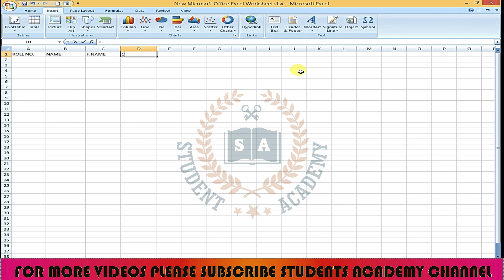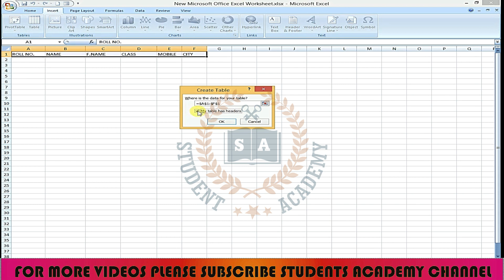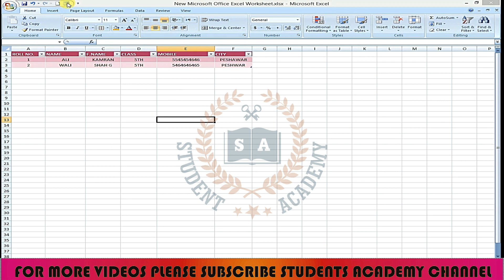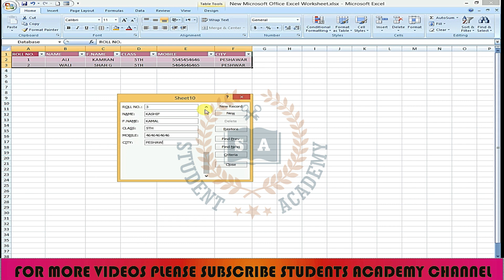Excel Tutorial In Urdu || Excel Data Entry Form || Part - 47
Hello Friends Today in this video i will teach you that how to design an awesome data entry form in ms excel 2007 so please keep watching this video tell the end and hit a like and share this video with your friends on social media networks and subscribe students academy youtube channel for more upcoming videos:
Thanks For Supporting Students academy Youtube Channel:
By Watching This Video You will Learn The Following Topics:
1- Excel Data Validation
2- Excel Tutorial In Urdu
3- MS Excel Full Course In Urdu
4- MS Excel Complete Course In Urdu
5- Complete MS Excel Tutorial In Urdu
6- Excel 2007 Tutorial In Urdu
7- Excel Tips And Tricks
8- Excel Tricks In Tamil
9- Autosum In Excel
10- MS Excel,
11- Microsoft Excel,
12- MS Excel Tutorial,
13- MS Excel In Urdu,
14- Excel Data Entry Form